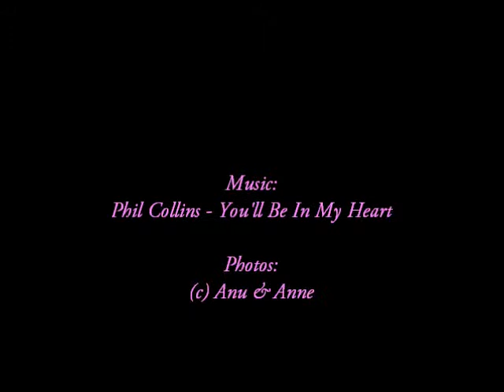You'll Be In My Heart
Because you'll be in my heart allways